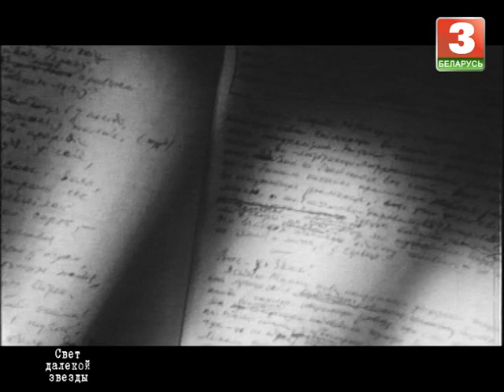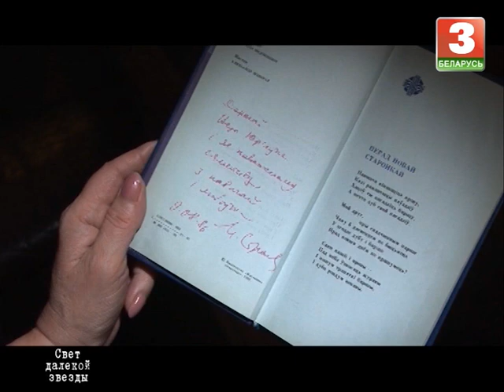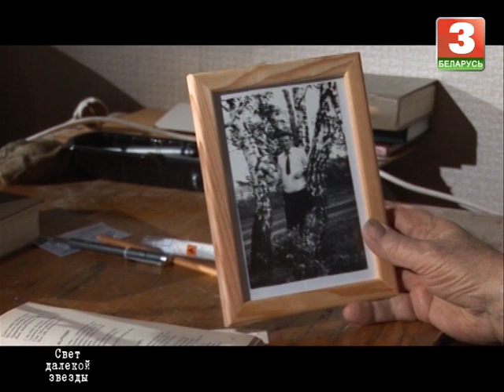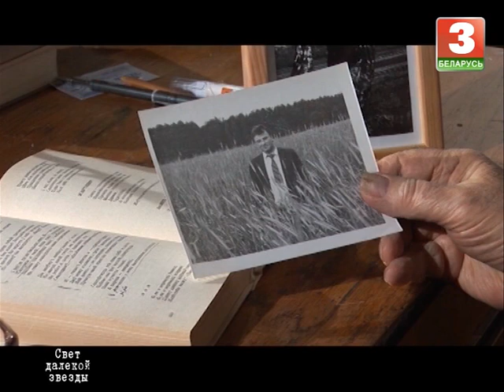Святло далёкай зоркі. Міхась Стральцоў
"Святло далёкай зоркі" - аўтарская праграма Аляксандра Дамарацкага, якая прысвечана людзям, якія жылі сярод нас, якімі захапляліся і ганарыліся. Гэта дзеячы мастацтва: мастакі, музыкі, акторы, літаратары, кінематаграфісты. Яскравыя асобы, якія пакінулі на зямле Беларусі свой зорны след.